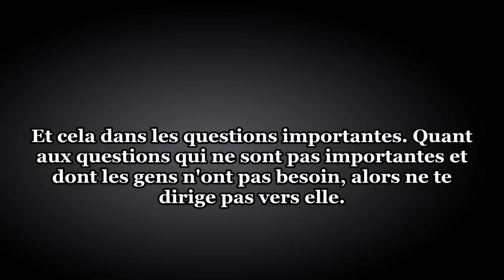Qui est apte à réfuter les étudiants en science ? - Sheikh Al-Fawzan